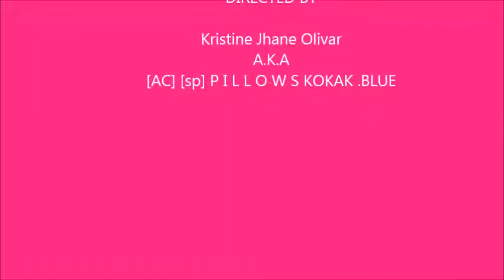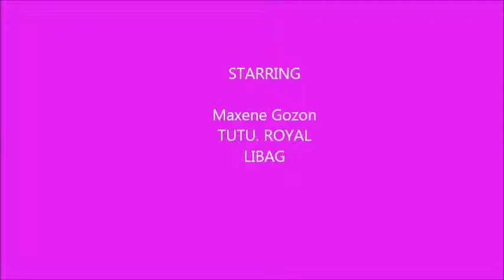Ameba Pigg - The Amazing Eyebrow's